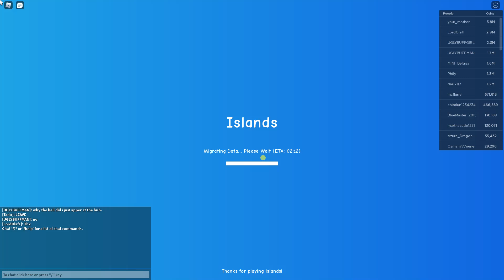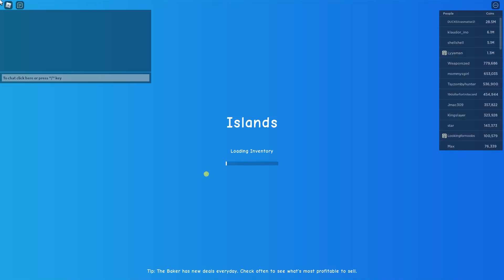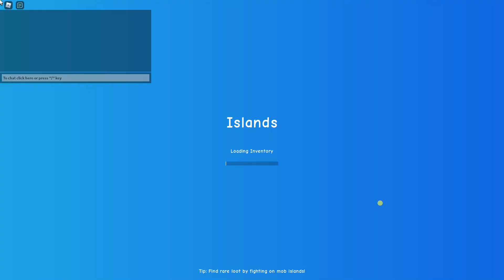ISLAND is funnnnnnnnnnnnnnnnnnnnnnnnnnnnnnnnnnnnnnnnnnnnnnnnnnnnnnnnnnnnnnnnnnnnnnnnnnnnnnnnnnnnnnnn